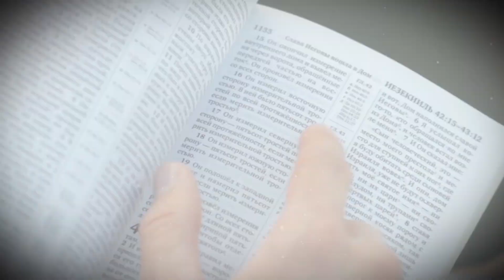ПРЕМЬЕРА! Последний отсчёт времени Земли. АНОНС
В нашем видео мы декодируем исторические события от древних времён до настоящего времени на фоне библейских пророчеств. Даже если вы только начинаете своё путешествие с Библией, это видео будет отличной отправной точкой, делая сложные понятия простыми, а трудные смыслы доступными для всех. Приготовьтесь к шокирующим откровениям, которые могут изменить вашу жизненную перспективу.

Об авторе.
Дуэйн Макки — президент Адвентистского мирового радио (AWR360°), которое использует коротковолновое радио, национальные радиосети и местные FM-станции, чтобы охватить более чем три четверти мира вдохновляющими библейскими посланиями на местных диалектах.

"Последний отсчет времени Земли" – это увлекательное путешествие по страницам Библии, которое проведет вас под руководством доктора Дуэйна Макки по страницам книг пророка Даниила и Откровение, и расскажет о том, куда движется мир. Если вы чувствуете нестабильность в эти неспокойные времена и ищете надежду, это библейское исследование по книге Даниила и Откровение покажет найти ответы, на которых вы можете построить свою веру.

Пророк Даниил записал в своей книге пророчества о последних днях Земли. В ней сокрыты важные ключи к пониманию этих библейских пророчеств. Углубленный анализ 2-й главы книги Даниила раскрывает тайны времен и событий, приводя нас к пониманию не только прошлого, но и будущего.

Особенное внимание в наших видео уделено таким вопросам, как печать зверя, восхищение и апокалипсис. Вы будете удивлены откровениями, которые книга Даниила может предложить нашему поколению. 'Путь к прозрению' и 'пути к истине' - это не просто слова. Серия этих тем станет вашим путеводителем в мир библейских пророчеств, связанных с Армагеддоном и концом света.

"Последний отсчет времени Земли" поможет укрепить вашу веру и обрести надежду на будущее. Присоединяясь к нам, вы обретете спокойствие и уверенность в том, что Бог управляет этим миром, даже когда кажется, что он балансирует на грани. С помощью нашего толкования Библии вы окунетесь в глубины пророческого знания, которое приведет вас к прочной вере сегодня и уверенности в будущем.

Это видео особенно полезно для тех, кто ищет библейские проповеди или христианское учение основанное на книге Откровение.